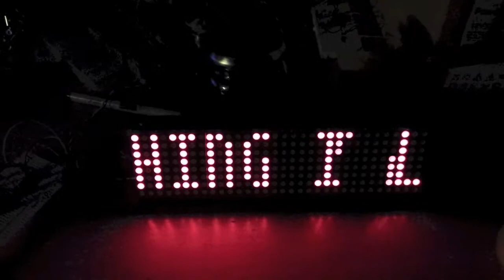32x8 Sure display